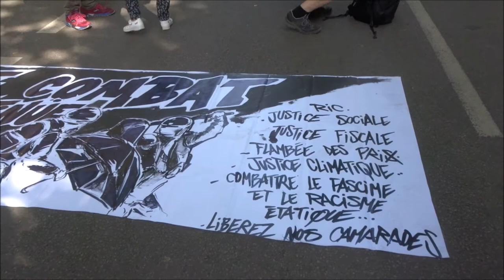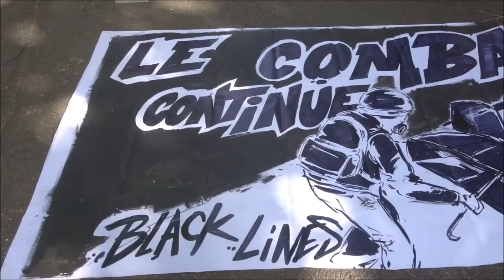2022 Vincennes no.4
18 juin 2022 contre l'obligation vaccinale Marche des GJ Paris Vincennes Place Pierre Sémard 75012 vers Place Valhubert Gare Austerlitz 75013
+ 18juin 2022 organisateurs Unité Gilets Jaunes, Olivier G, Jocelyne J, Philippe C, Valentin P.